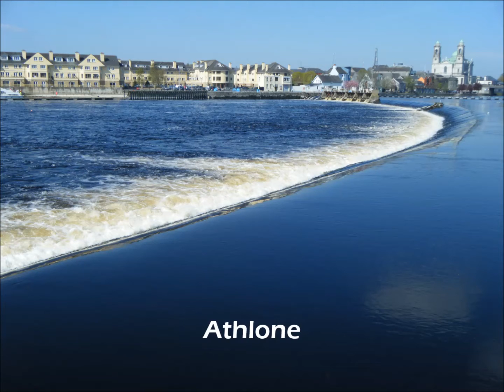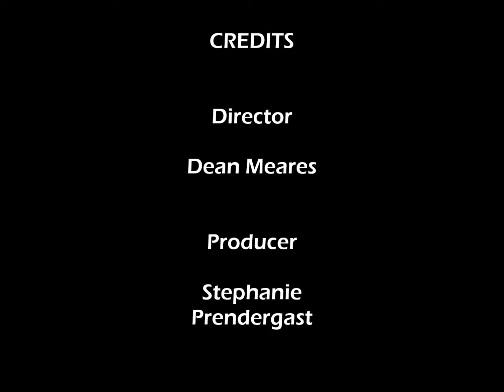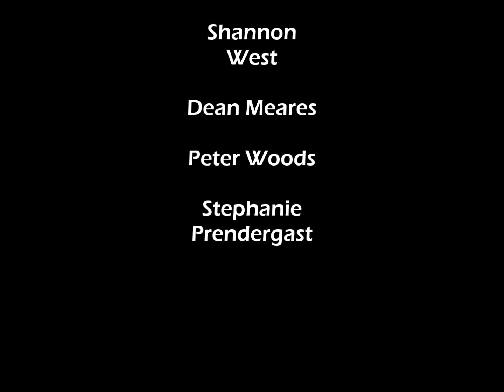Athlone Town Tourism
This is a short video in made in movie maker for a project I had to do for digital media